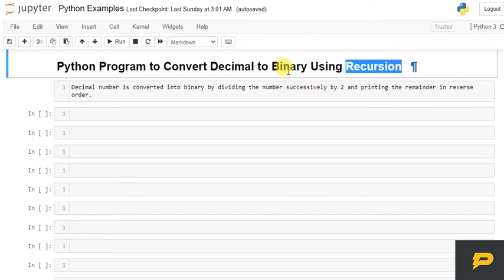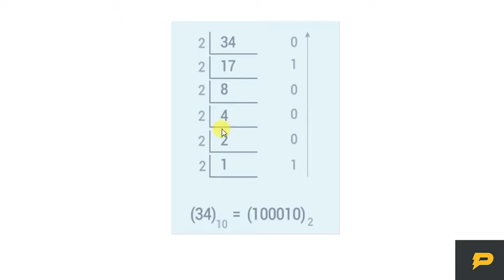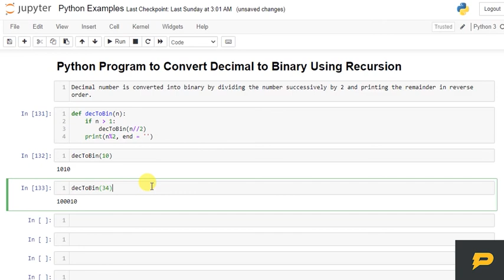Python Program to Convert Decimal to Binary Using Recursion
In this tutorial, we will write a Python Program to Convert Decimal to Binary Using Recursion